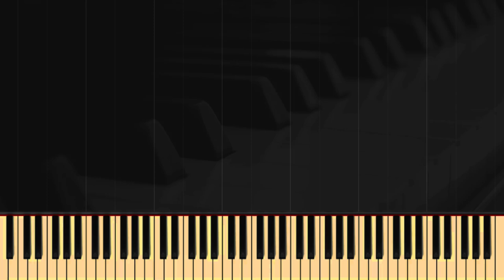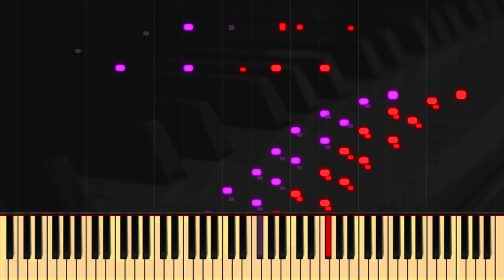Frédéric Chopin: Prélude Op. 28 No. 16 in B-Flat minor (Eric Lu)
🎹 Prelude Op. 28 No. 16 in B-flat minor 🎹
Performed by Eric Lu 🎶

~Information
   ♫ Composer:
      🔺 Frédéric Chopin
   ♫ Instrument:
      🔺 Concert Grand Piano 🎹🎶
   ♫ Performer:
      🔺 Eric Lu ❤️
   ♫ Visual Effects:
      🔺 After Effects
      🔻 Synthesia
      🔺 PixIr
      🔺 OBS Studio
   ♫ Additional Software Used:

**Composition Insights:**
Join us as we embark on a musical journey guided by the talented pianist Eric Lu. In this video, Eric presents a captivating performance of Frédéric Chopin's Prelude Op. 28 No. 16 in B-flat minor. Prepare to be entranced by the melancholic beauty and emotional depth of Chopin's prelude, brought to life by Eric's extraordinary artistry."

**About Frédéric Chopin:**
Frédéric Chopin (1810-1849) was a Polish composer and pianist of the Romantic era. His compositions, especially those for the piano, are celebrated for their emotional depth and exquisite craftsmanship. Chopin's Preludes, a collection of 24 short piano pieces, are renowned for their ability to convey a wide range of emotions in a compact format.

**About Prelude Op. 28 No. 16 in B-flat minor:**
Chopin's Prelude Op. 28 No. 16 in B-flat minor is a poignant and introspective piece. It unfolds with a sense of melancholy and contemplation, weaving a delicate tapestry of emotions through its flowing melodies. Chopin's genius lies in his ability to convey profound feelings within the brevity of this prelude.

**About Eric Lu:**
Eric Lu is a remarkable pianist known for his deep musicality and expressive performances. With his sensitive touch and profound understanding of the composer's intentions, Eric brings each piece to life in a way that resonates deeply with his audience.

In this rendition of Chopin's Prelude Op. 28 No. 16 in B-flat minor, Eric Lu's playing is marked by its sensitivity and emotional depth. He captures the essence of Chopin's composition, inviting listeners to explore the complex tapestry of feelings woven into the music.

Eric Lu's dedication to his craft and his genuine love for the piano shine brightly in this remarkable performance. His interpretation of Prelude Op. 28 No. 16 is a testament to the enduring power of Chopin's music and its ability to touch the hearts of those who listen.

🌟 Join us in celebrating the music of Frédéric Chopin and the artistry of Eric Lu in this exquisite performance of Prelude Op. 28 No. 16 in B-flat minor. We hope this musical journey brings you moments of reflection and emotional resonance. 🌟